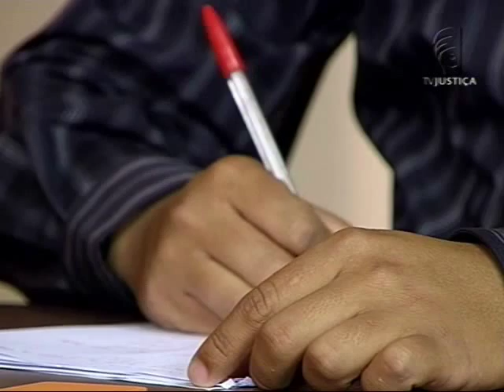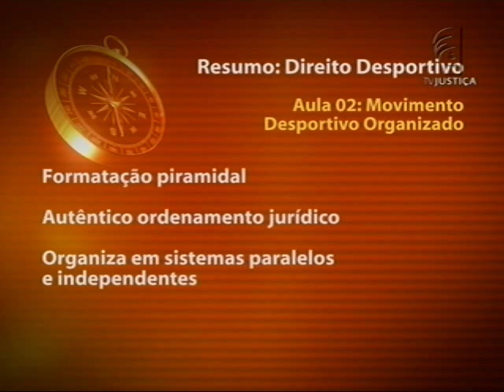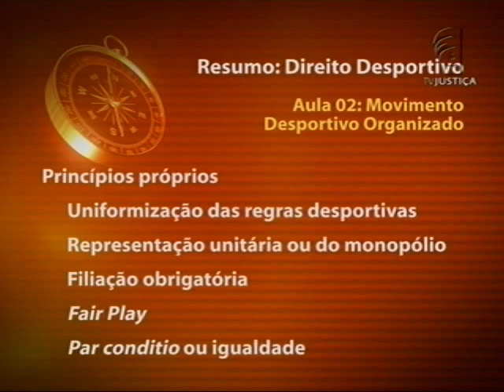Direito Desportivo - aula 2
O país irá receber grandes eventos esportivos nos próximos anos. Dentro desse contexto questões relativas aos preparativos, distribuição de patrocínio, e outros impasses despertam o interesse em relação ao Direito Desportivo.        O curso desta semana apresenta um histórico sobre os eventos esportivos e sua legislação, como também conceitos e tendências. As aulas são ministradas pelo professor e advogado, Martinho Neves Miranda. Ele defende que, "O desporto não deve ser considerado como uma ilha, isolado das normas do Estado, devendo receber um tratamento jurídico adequado por parte do poder público,  já que se trata de um fato social como outro qualquer que repercute na sociedade como um todo". Na primeira aula, um panorama do papel do desporto na sociedade e a consequente necessidade do direito em regular tal atividade e ainda a responsabilidade do Estado e das organizações desportivas sobre o assunto. O curso trata também  dos requisitos básicos para realização de eventos desportivos, com enfoque no Estatuto do Torcedor e no Código de Defesa do Consumidor (CDC). Por fim, o desporto de rendimento profissional e não profissional, discutindo os deveres e direitos do empregador e do atleta contrato sob o regime da Consolidação das Leis do Trabalho (CLT), bem como as peculiaridades jurídicas desse regime laboral.